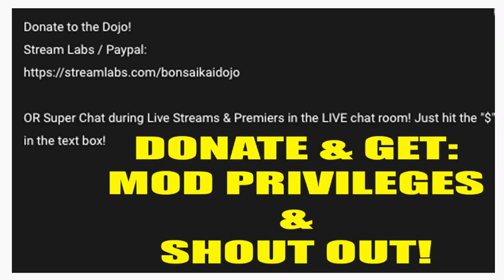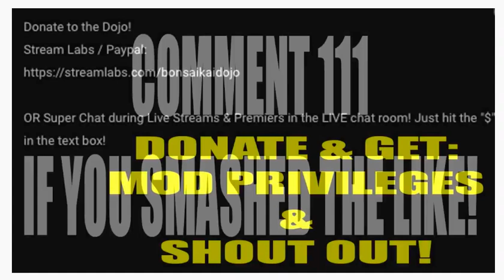COBRA KAI FANS I HAVE SOMETHING TO TELL YOU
COME JOIN US LIVE 24/7 TO TALK COBRA KAI & KARATE KID!

-Welch Jeffery!